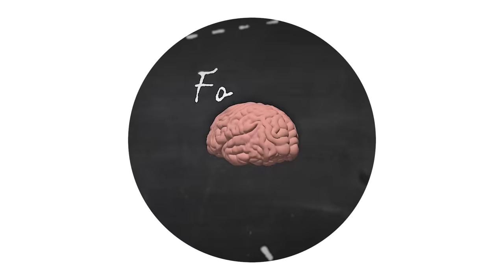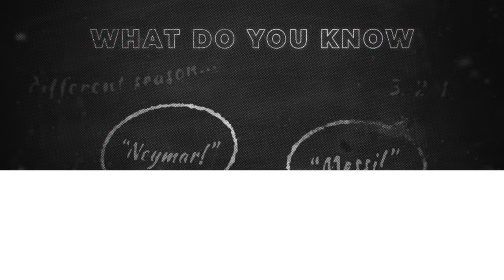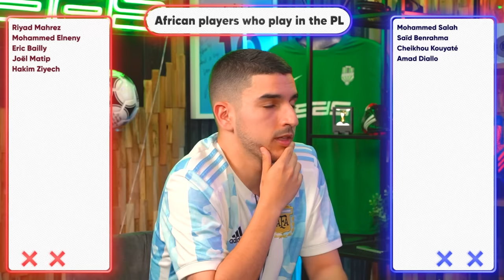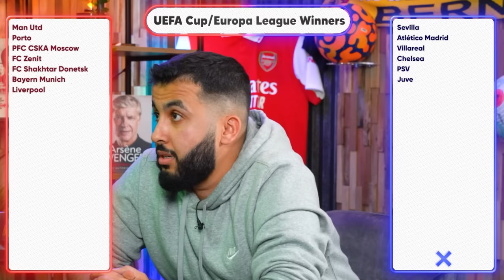LYES vs FAYSAL - Football Mastermind FINAL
Watch and enjoy episode 6 and the second semi final of the greatest football quiz in the world.